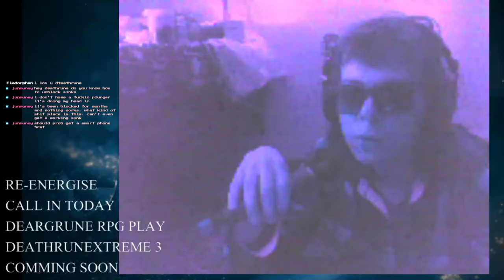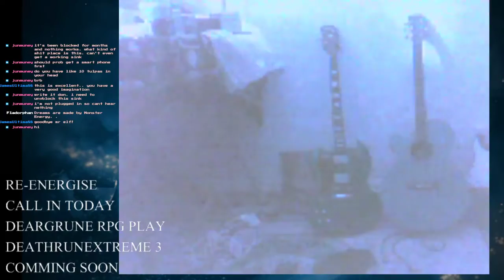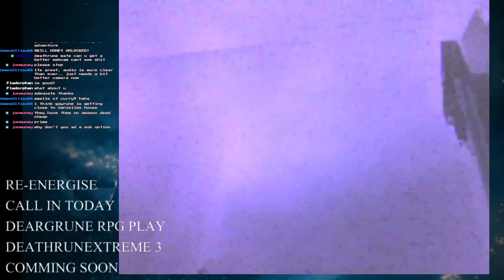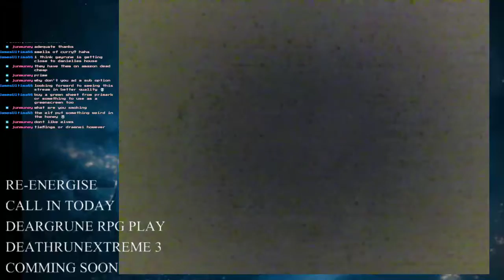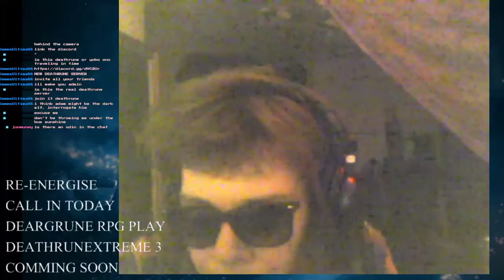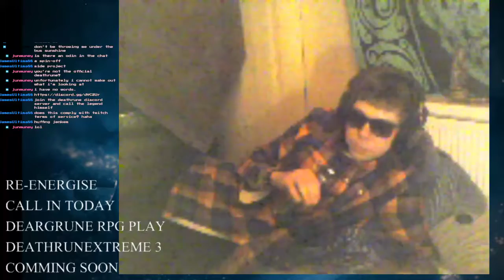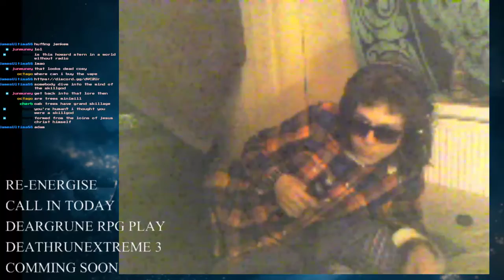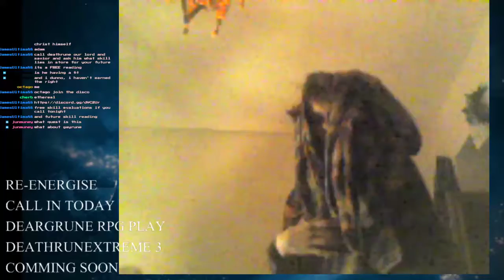Traveling Through an Elven Forest - RuneQuestStream Pt 3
First off ye, when i stream i fukin mean it an u can be part of an epic stream spell an gain hi energy an even chance call up deathrune with discordian an be a team mate. DeathruneXtreme is brewing, it make takes year until it is complete but when it has finished brewin it will come in an illuminiscent box with other skillies so for now we need to focus on how the skill ferments an this will be part of future streams.

There should fukin be a epique stream tonight so dont go minimill always get the freshest purest energy that is always reinforced to counteract the minimill that seams to be never endin an if u think ur 2 infected u can still be cured on the stream.

Seccondly yeah, u shud be donatin to help me gather my focus on the path of greater skillation an buy my new album when it comes out ye, an don8 on stream m8 for deathrunes honey.

- Deathrune 05/12/2019